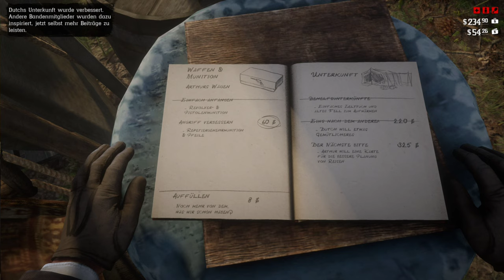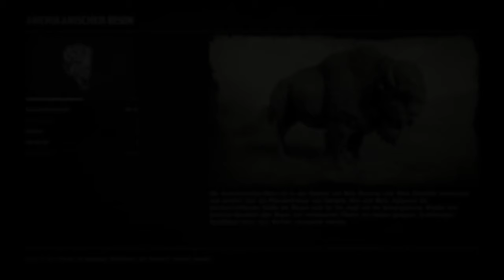Red Dead Redemption II - #024 - Eine alte Freundin [Deutsch, 4k, UHD, PS4Pro]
Red Dead Redemption 2 in 4k UHD auf der Playstation 4 PS4 Pro, aufgenommen mit Avermedia Live Gamer Ultra 4k Capture Card

Dir gefällt das Let's Play?

Mein Rig:

► Mikrofon: Samson G-Track USB
► Record-Software: Streamlabs OBS
► Schnitt-Software: Final Cut (MacBook)